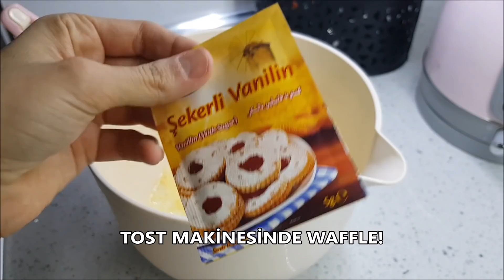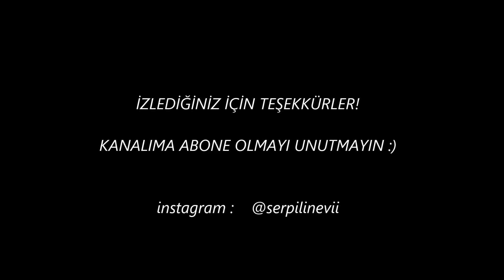TOST MAKİNESİNDE WAFFLE YAPTIM|KAHVELER EŞİMDEN|NELER SÖYLEDİ!ÇOK GÜLECEKSİNİZ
Tost makinesinde waffle tarifi 😍

1 su bardağı süt

Yarım çay bardağı şeker

1 yumurta

1 çay kaşığı kabartma tozu

1 paket vanilya

Yarım çay kaşığı tarçın (isteğe bağlı)

1,5 su bardağı un

akıcı kek hamurundan daha akıcı) bir hamur elde ediyoruz.

Tost makinasının en sıcak derecesinde çok az yağ sürerek 1 kepçe hamur koyarak pişiriyoruz.
Not: Tost makinasının üstüne kapatıp pişiriyoruz ilk 1 dk kapağını açmayın. Çevirirken ters yöne koyun ki izler şekilli çıksın. 🌸💫